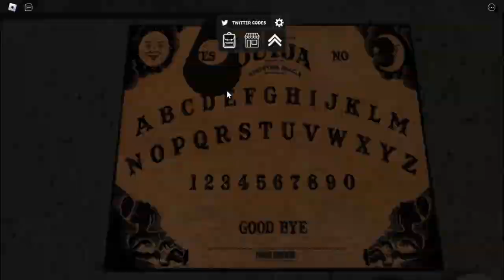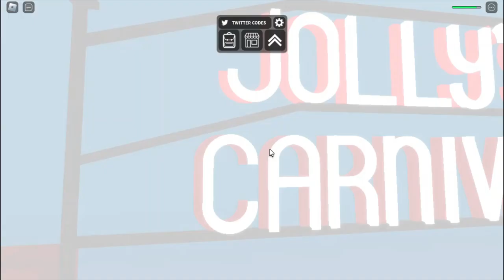ROBLOX Horror Portals - [Jolly's Carnival]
Looks scary than Pennywise!